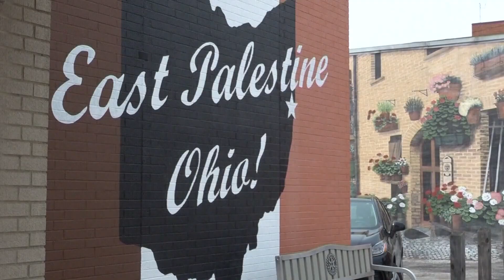Judge approves $600 million settlement for residents near fiery Ohio train derailment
A federal judge on Wednesday approved a $600 million class-action settlement Wednesday that Norfolk Southern railroad offered to everyone who lived within 20 miles of last year's disastrous derailment in East Palestine, Ohio.

Judge Benita Pearson gave the deal final approval after a hearing where the lawyers who negotiated it with the railroad argued that residents overwhelmingly supported it, attorneys for the residents and railroad spokesperson Heather Garcia told The Associated Press. Roughly 55,000 claims were filed. Only 370 households and 47 businesses opted out.

Those who did object to the deal were vocal in their concerns that the settlement won't provide enough and that the deal was rushed through so quickly that they can't possibly know what the potential health impact from the derailment will be. They say it's hard to know all the risks, given the way test results have been reported by the EPA and the fact that the lawyers haven't disclosed everything they learned in their investigation.

The objectors had hoped the judge would order the plaintiff's lawyers to release the tests their own expert did after the derailment and address their concerns about a toxicologist who told them at a town meeting that they shouldn't worry because he doesn't think anyone will develop cancer. That angered residents who have been complaining about unexplained ailments since the derailment and talking with doctors who are conducting studies to try and determine what the health impacts will be.

"These attorneys were bullying people and telling them they were never going to get any money if they didn't take this. People felt backed into a corner," resident Jami Wallace said.

The judge's approval clears the way for payments to start going out quickly. The lawyers had previously said they hoped to get the first checks in the mail before the end of the year.